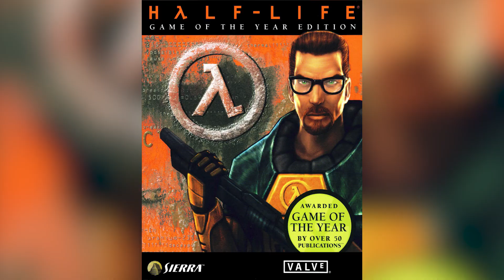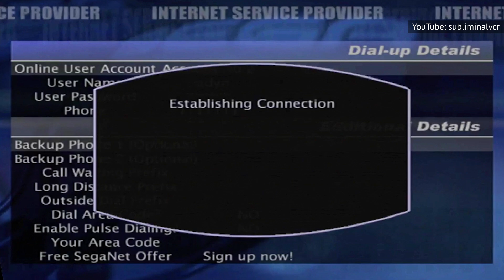Sólo Hay 31 Juegos Casi Perfectos, Según Metacritic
Al buscar en el sitio de Metacritic, encontrarás reseñas de miles de juegos. Pero hay treinta y un juegos que destacan por sí solos, con clasificaciones muy por encima del resto. Estos son los únicos juegos casi perfectos, según la clasificación de Metacritic.

No debería sorprender a nadie que Rockstar forme parte de cualquier conversación sobre los mejores juegos de todos los tiempos. El Grand Theft Auto Double Pack es un poco tramposo, ya que se trata de dos juegos, pero tiene sentido. Reúne dos juegos ya de por sí geniales en un solo paquete, y harás que la magia ocurra.

El contenido de esta reedición de Grand Theft Auto 3 y Grand Theft Auto: Vice City no era nada nuevo, pero los gráficos se sometieron a una seria revisión para estar en su mejor momento para la época. Muchas de las reseñas ya no están disponibles, pero leer las citas de las reseñas de los críticos en Metacritic es revelador de las alegrías de antaño. Un crítico escribió que, si te asegurabas de tener capacidades televisivas de 480p, sería la "experiencia más bonita de GTA que tendrás en una consola". Ah, 2003.

Por aquel entonces, esta era la versión más limpia y estable disponible de estos dos juegos. No es de extrañar que tener las mejores versiones de estos dos juegos, ya de por sí magníficos, en un solo lanzamiento fuera algo que nos entusiasmara.

Grand Theft Auto III y Vice City | 0:00
Metal Gear Solid 2: Sons of Liberty | 1:08
Gran Turismo | 1:54
The Legend of Zelda: The Wind Waker | 2:39
Half-Life | 3:36
Skyrim | 4:10
The Legend of Zelda: Twilight Princess | 5:13
Mass Effect 2 | 6:01
Tekken 3 | 6:53
Batman: Arkham City | 7:45
The Orange Box / Half-Life 2 | 8:35
Resident Evil 4 | 9:33
Uncharted 2: Among Thieves | 10:27
GoldenEye 007 | 11:19
BioShock | 12:07
NFL 2K1 | 13:03
Halo: Combat Evolved | 13:49
Super Mario Odyssey | 14:34
Metroid Prime | 15:27
Perfect Dark | 16:12
The Legend of Zelda: Breath of the Wild | 17:06
Super Mario Galaxy | 17:46
Grand Theft Auto 5 | 18:33
Red Dead Redemption 2 | 19:23
Super Mario Galaxy 2 | 20:01
SoulCalibur | 20:33
Grand Theft Auto 4 | 21:13
Tony Hawk's Pro Skater 2 | 21:55
The Legend of Zelda: Ocarina of Time | 22:30